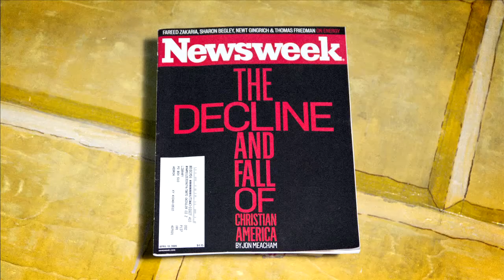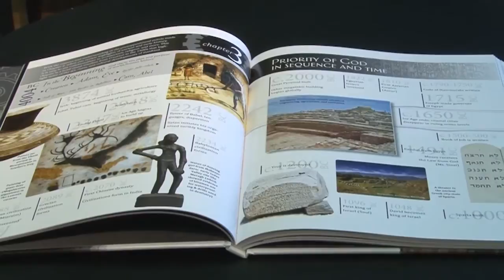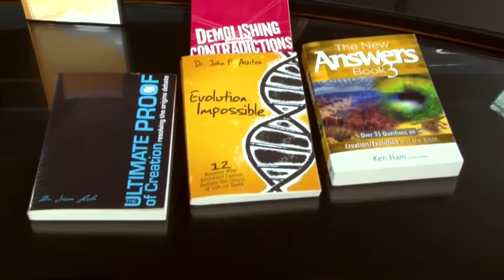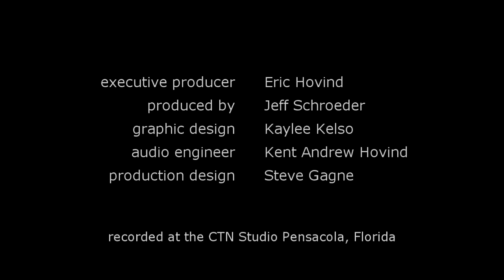CT2-26: Has science confirmed that humans evolved from apes?